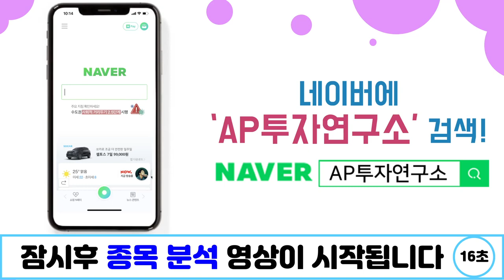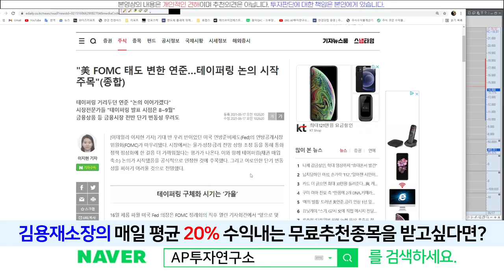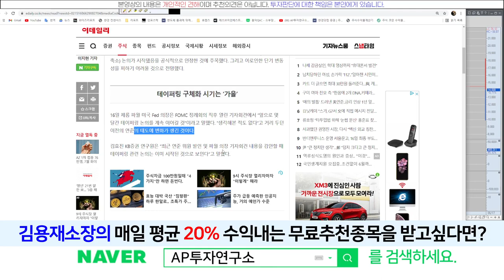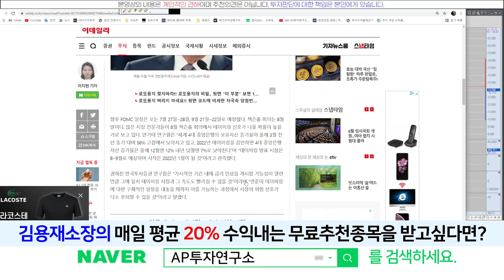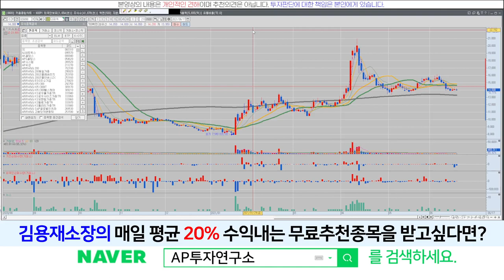디피씨(026890) - 여전히 기대감은 남아 있습니다